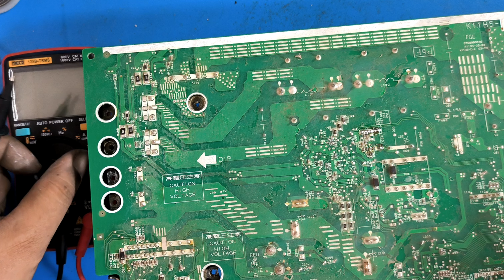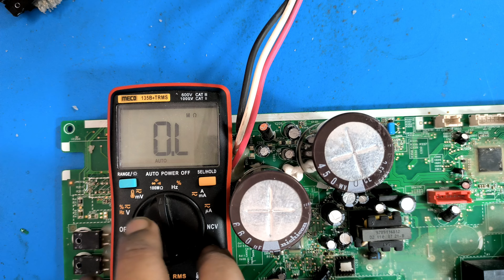O'general ac outdoor on nahi ho raha tha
Electric Locha
ye pcb O'general inverter ac ka hai . outdoor ac me lagne wala pcb hai.
O'general inverter ac ka pcb puri terha dead hai , is pcb ko humne check kiya to dekha smps ic kharab hai SMPS ic No. top267 hai humne top267 ic change ki . fir bhi pcb on nahi hua . dekh ek Zener diode bhi short hai . ab kya kare
Zener diode bhi change kiya to paya IPM Bhi kaam nahi ker raha hai.
fir humne ye pcb repairing kiya

so friends thank you

Thanks